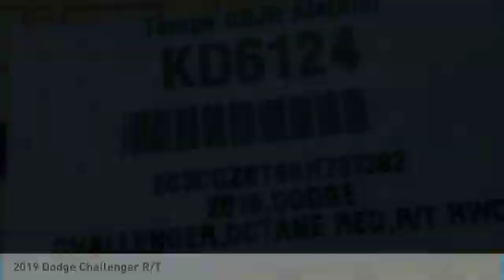2019 Dodge Challenger KD6124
2019 Dodge Challenger R/T Price includes: $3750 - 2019 Retail Consumer Cash 70CK1. Exp. 01/02/2020.